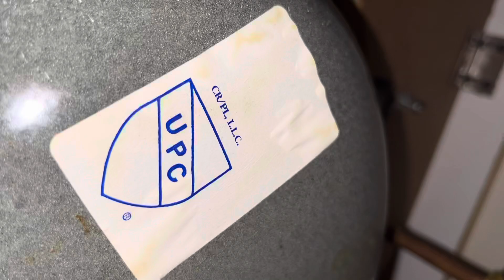U House ISQ Unisex Restroom (Upper Level) Update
They replaced the toilet seat on this toilet as well.

Fixture list:
-1 2000 Western Pottery High Boy toilet